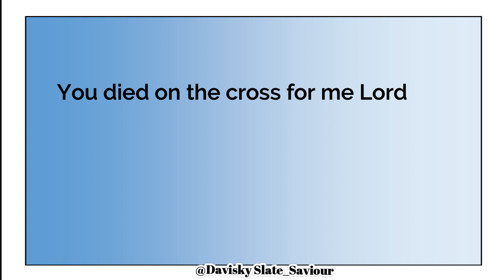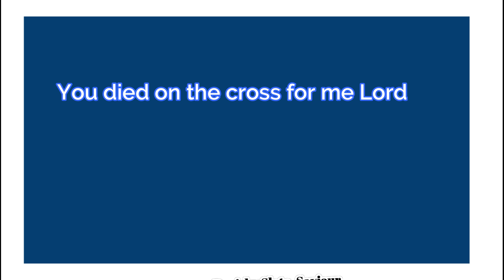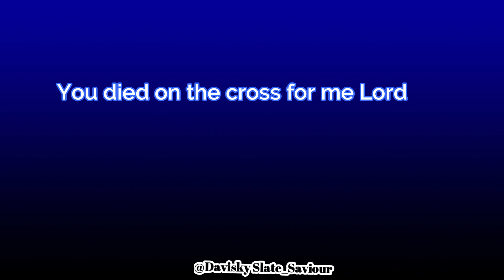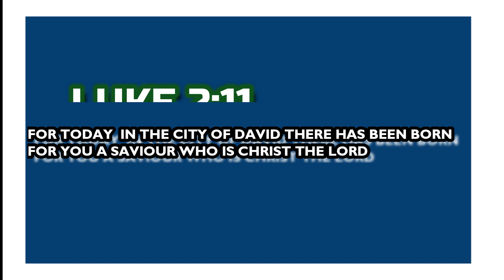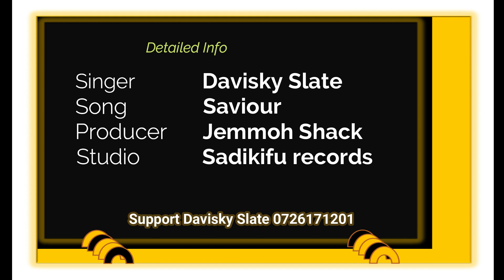Davisky Slate_Jesus my Saviour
The songs defines who Jesus is to us, indeed he is our savior,he died on the cross just so that we get to live and we have all reasons to worship him.its by his grace we are breathing.Be blessed as you listen.Amen